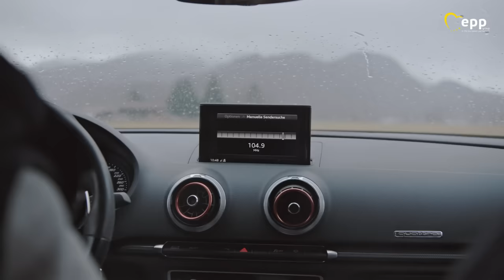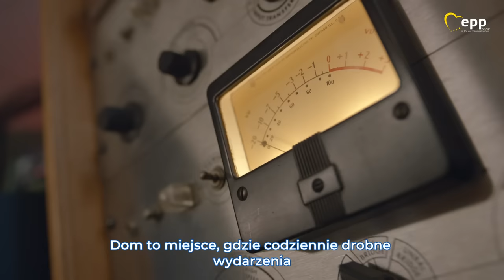Our Europe - Full movie in Polish